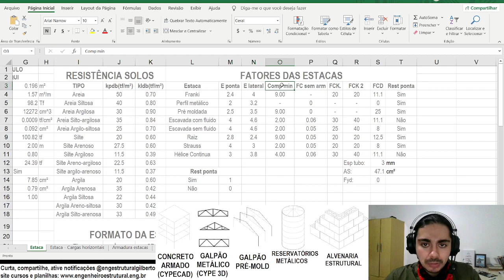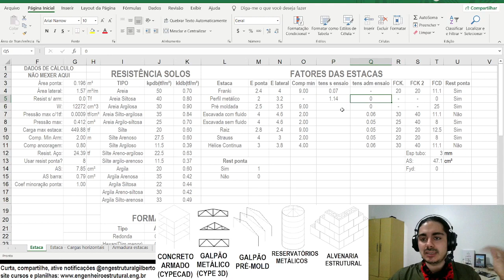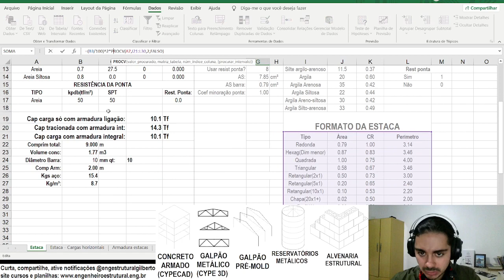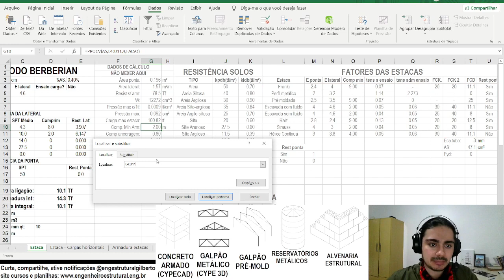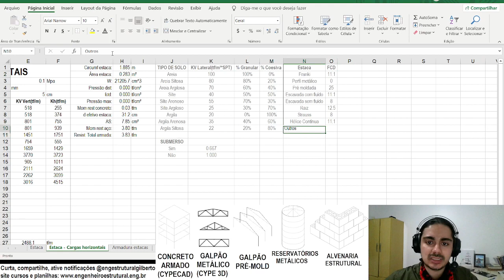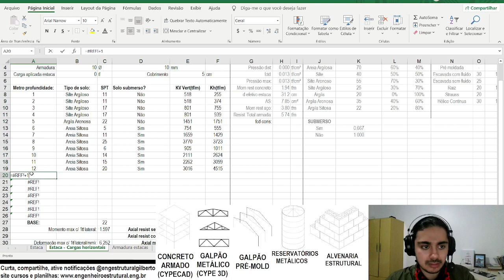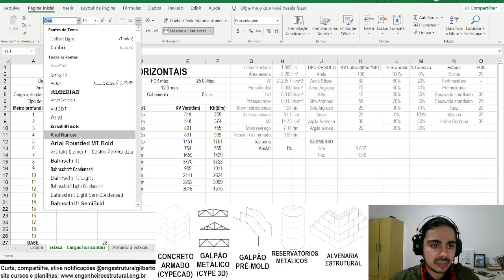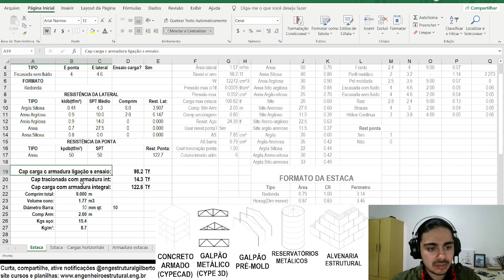Ajuste fcd 6122 2019 planilha estacas Eng Estrutural